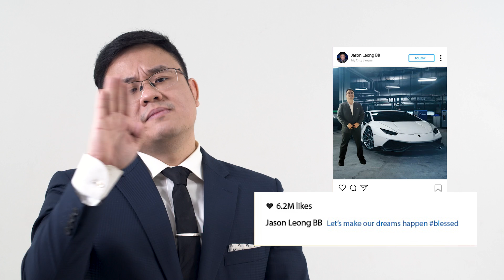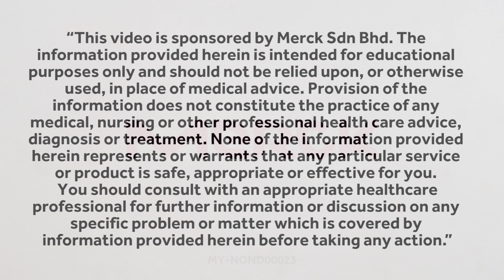What Is Prediabetes And Do You Have It?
Diabetes is a major cause of health problems. Also, it has become increasingly clear that diabetics are at greater risk of Covid-19 complications. The sweet news is we can be aware of it early and take immediate action!

Get yourself updated on PREDIABETES and find out your level of risk today